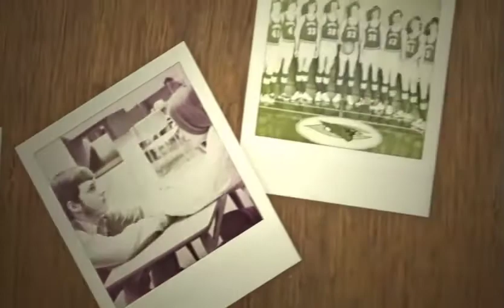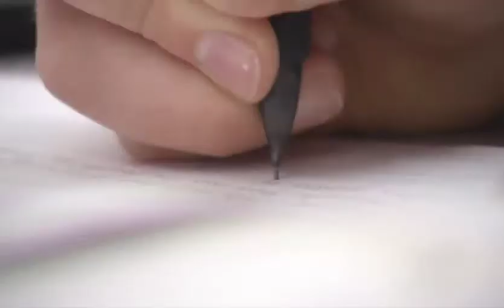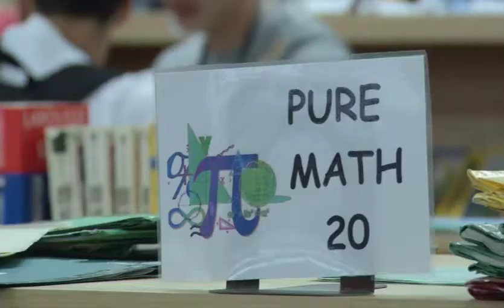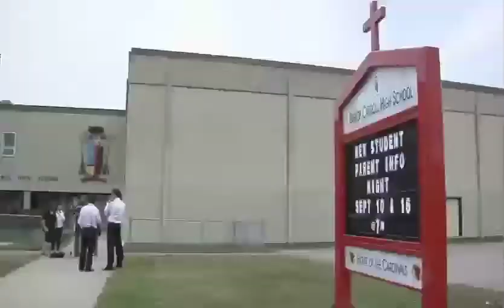Bishop Carroll High School V3 (minor edits)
Bishop Carroll High School in Calgary, Alberta, Canada is an exceptional high school featuring personalized self-directed learning since 1971. Students achieve remarkable success for the future by pursuing studies that are individualized for them with the assistance of a teacher advisor. Bishop Carroll belongs to the Canadian Coalition of Self Directed Learning

For more information about the school please visit the web